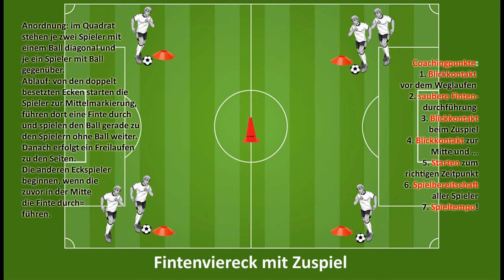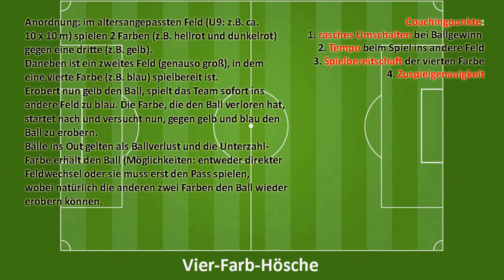Unter 9-Training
... des FC Stadlau am 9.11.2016
mit den Übungen: Zuspiel im Fintenviereck / Vierfarbhösche / Spiel 2:2 mit neutralen Außenspielern